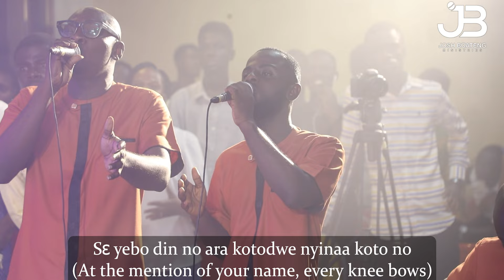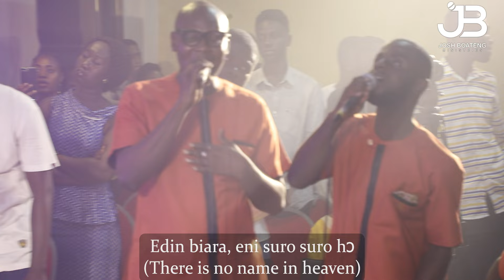Josh Boateng || YESU DIN (LIVE)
This song was birthed out of the zeal to make Jesus known to all. For those who have not met him yet; we are walking testimonies of the works of Jesus.
Through the name of Jesus Miracle, Sign and wonders have been made manifest.

This is a song for all waiting on the Lord or going through a hard chapter of life; the miracle worker and mighty man of war is still working things on your behalf, all you need is to call him. Jesus, Jesus, Jesus

Philippians 2:9-10
Wherefore God also hath highly exalted him, and given him a name which is above every name:
That at the name of Jesus every knee should bow, of things in heaven, and things in earth, and things under the earth;

Yesu Din (Lyrics)

Nyame Tumfoɔ, Nyame wanwanni
(Almighty God, Miracle working God)

Osabarima Yesu ne wo din
(Mighty man of War, Jesus is your name)

Edin biara, eni suro suro hɔ
(There is no name in heaven)

Ene asaase so ɛtesɛ Yesu din
(And on earth like the name of Jesus)

Sɛ yebo din no ara kotodwe nyinaa koto no
(At the mention of your name, every knee bows)

Oyɛ owanwanni, oyɛ Otumfoɔ
(You’re a miracle worker, You’re Almighty)

Otumfoɔ, owanwanni, osabarima ni wodin
(Almighty, Miracle worker, Mighty man of war is your name)

Yesu hwan koraa na one wo sɛ.
(Jesus, who is like unto you)

CREDITS

Written by: Josh Boateng

Piano and Aux
Michael Baah Sarpong (Adonis Pianist)

Bass
Joseph Owusu Amoako (Four_7)

Guitar
Joel Effah
Kennedy Kwasi Koduah (Code)

Drum
Benard Antwi (Castro)

Trumpet
Osborne Appiah Gyamerah

Lead Vocals
Josh Boateng

Background Vocals (TeamJBM - The Christ Family)

Soprano
Edna Antwi-Boasiako
Freda Owusu
Priscilla Yeboah

Tenors
Emmanuel Asare Nimako (wisdom)
Justice Franklyn Essilfie

Altos
Margaret Odoyefe Boadi
Naana Achiaa Boakye
Deborah Worae

FOH Mix & Multitracking
Jeremiah Quansah (Music 360)

Lighting
Light 360

Videography & Photography
Joshua Sunkwa (Grasoft Media)

Mixing & Mastering
David Commey (MixbyJazzi)

Graphics
Nana Kwame Jnr (God’s Own Art)

Coordinator
Godwin Evans Tuffour

Recorded Live at Koinonia With Yahweh’22
COP, Bremang English